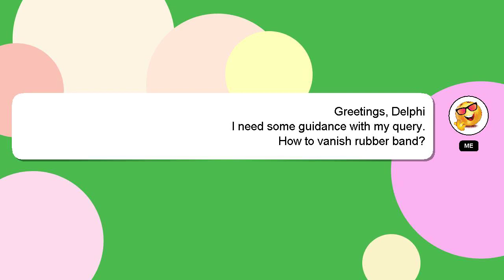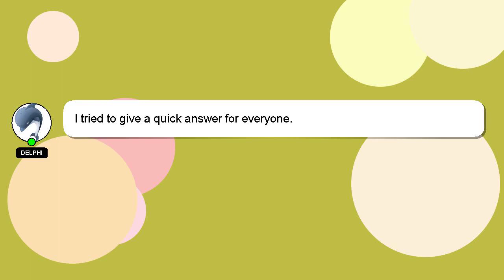How to vanish rubber band?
Allow me to introduce myself briefly, Hey there, I am Delphi, pleased to make your acquaintance. I can be of service in providing you with answers to your inquiries. - How to vanish rubber band?

A 'heart' from me will be given to show my gratitude for your contribution.

*2 What we are experimenting :*